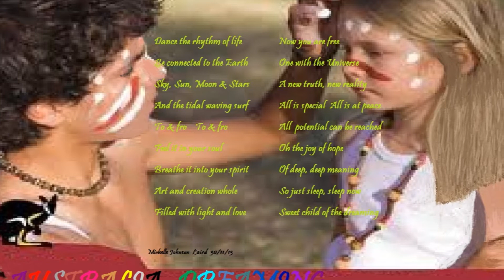Australia Dreaming, Part 1 of 4, with My Poem, and Didgeridoo HD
Tribute to the Aborigines of Australia, including my POEM: 'Australia Dreaming', and soulful unique cultural singing and music to take you back to the earth by very powerful Spiritual Woman, Kerryanne Cox AND SLIDESHOW OF MOST BEAUTIFUL PHOTOS OF AUSTRALIA TO TAKE YOU BACK TO HOW IT WAS UNTOUCHED, BACK TO NATURE.  See this and all Parts on its playlist.   See my 62+ Videos, and 17 Playlists.   I am also a POET having written over 50 poems all copyrighted and published on my GOOGLE+ I am also Creator of (Video out now) and 7 videos of my poems on new Playlist: "Poetry by Shellah59" Some of my Videos, being:- "Love On The Beach", "Beautiful & Cute Animals", "Lovers In Nature", "Beautiful Dolphins", "My Miracle Story with Image of Mother Mary in Clouds", "Most Beautiful Beaches of the World" - Tropical Paradises & Non-tropical", "Stars, Moons, and Nebula", "Cutest Dog - Miss Foopsie", "Eagles", "UFO Sightings", "ANZAC, Poem" for my Grandfather video.  See my 17 PLAYLISTS including "Shellah59 videos", and "Shellah59 Uploaded videos" Also view my Playlist "Jackie Evancho Best Playlist, Her Most Touching Performances" having over 20,000 views now.